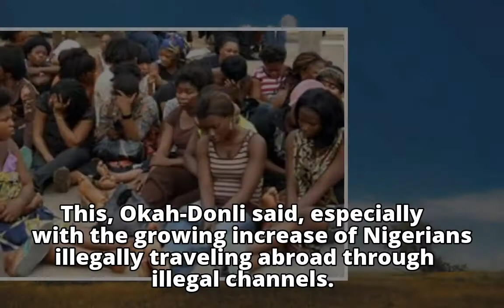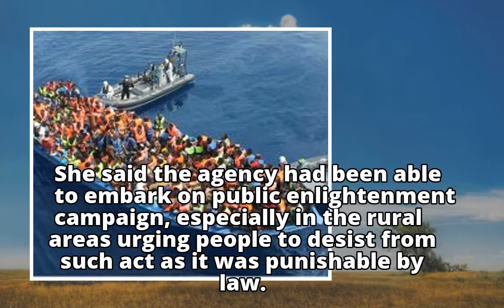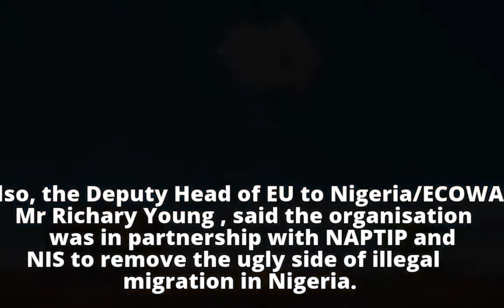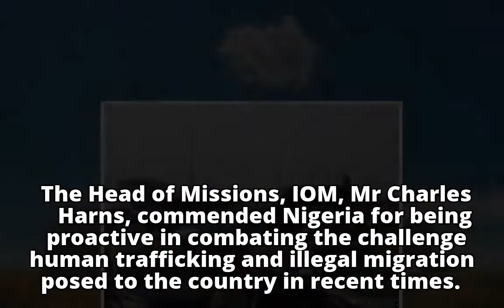Agencies partner on management of trafficking, migration in Nigeria